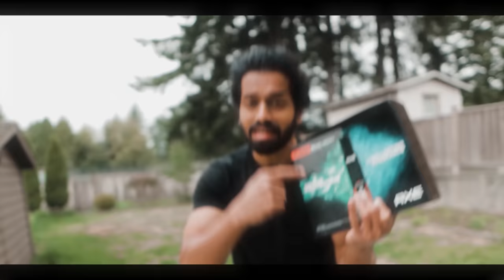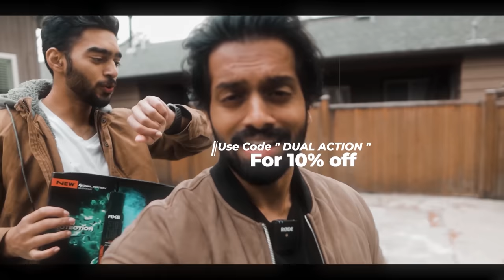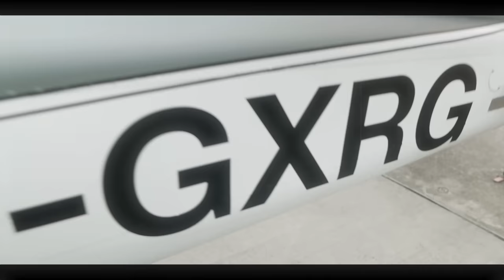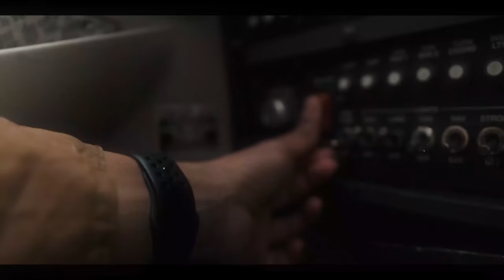A DAY IN MY LIFE (fly with me vlog) | Life Of A Telugu Student Pilot In Canada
Grooming is of utmost importance for me as it helps me spruce up and stay confident at all times.

One of the main aspects of grooming is using the right fragrance and smelling fresh all day long.
The Axe Dual Action range is my ultimate savior and helps me smell fresh.
I have tried all the new fragrances in the Axe Dual Action range, I can absolutely recommend it.
It offers long-lasting fragrance and odor protection. Take the DualActionTest and check it for yourself.

Hit me up with your reviews about the new Axe Dual Action range in the comments below.

In this video of Aye Jude I am going to give you a day in my life. This video will clearly show you a day in the life of a student pilot. Fasten Your seat belts and enjoy the ride. It contains everything from flying to having a blast.

TITLE: A DAY IN MY LIFE (flying vlog) | Life Of A Telugu Student Pilot In Canada

Topic: Mens Lifestyle Telugu

1. mens lifestyle telugu
2. lifestyle tips telugu
3. mens fashion telugu
4. flying vlog
5. telugu vloggers
6. vlogger
7. travel vlog
8. Lifestyle vlog
9. pilot vlogs